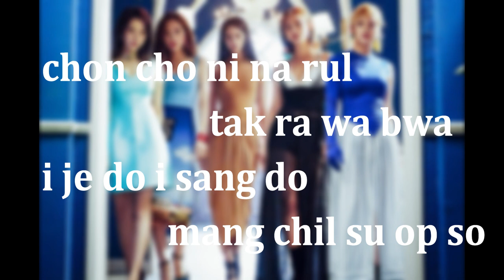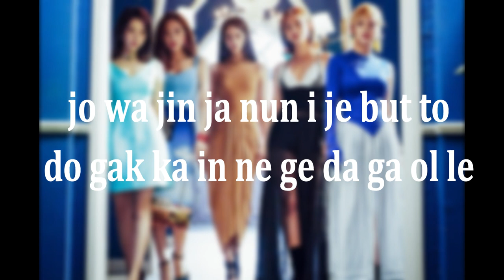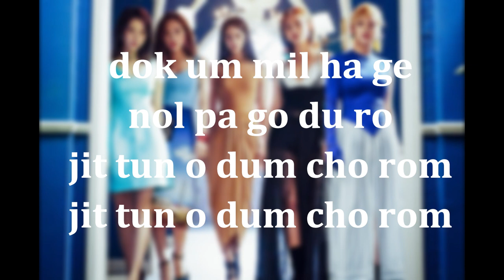[EASY] OH! GG LIL' TOUCH KARAOKE WITH LYRICS (INSTRUMENTAL)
CLEAR KARAOKE OF OH! GG LIL'TOUCH INSTRUMENTAL WITH EASY LYRICS ! I HOPE YOU LIKE IT !

CREDITS TO : TJ KARAOKE